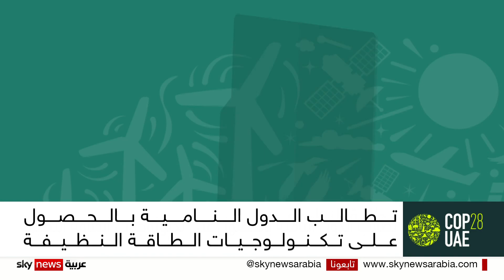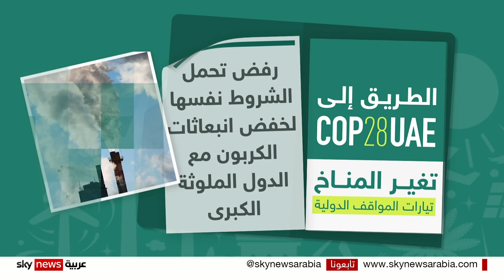خطة خفض الانبعاثات الكربونية تكشف عن سجال بين الدول الصناعية والفقيرة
يسود سجال في الساحة العالمية بين الدول الصناعية الكبرى والفقيرة المتأثرة من تبعات التغير المناخي، بشأن الالتزام بشروط خفض الانبعاثات الكربونية، وتتصاعد حدة المواقف حينما يتم التطرق إلى مفهوم المسؤولية الجماعية تجاه إنقاذ الكوكب